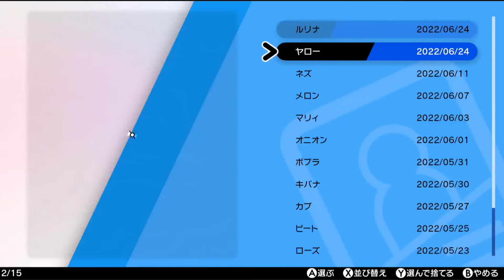【クリア後の冒険/図鑑完成を目指す】スタジアムで暴れるダイマックスポケモン...。シーソーコンビの狙いとは！？│ポケットモンスター シールド #42 ▼【実況プレイ/ポケモン剣盾攻略】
『──ガラル地方で図鑑完成の旅。』

■Switchで発売されました ポケットモンスター シールド の実況プレイ動画です。
■ガラル地方の図鑑完成を目指します。

■ポケモンシリーズの動画です。
主人公の後ろをついてくるピカチュウ│今からはじめる - 『ポケットモンスター ピカチュウ』 実況プレイ part1 ▼【ポケモン/ピカチュウ版】

最初のポケモンを全部もらう主人公｜今からはじめる - 『ポケットモンスター クリスタルバージョン』 実況プレイ part1 ▼【ポケモン/クリスタル版】

今からはじめる図鑑完成 - 『ポケットモンスター ウルトラサン』 実況プレイ part1 ▼【ポケモンSM/ポケモンUSUM】

拾ったモンスターボール、冒険のはじまり│今からはじめる - 『ポケットモンスター シャイニングパール』 実況プレイ #1 ▼【ポケモンBDSP攻略】

そのほかにもチャンネルからどうぞ！

■タイトル：ポケットモンスター ソード・シールド / Pokemon Sword and Pokemon Shield
■本体：Switch
■発売日：2019年11月15日
■CERO：A指定

ポケモン ソード シールド 剣盾 実況 実況プレイ 攻略 BGM
ライバル アニメ